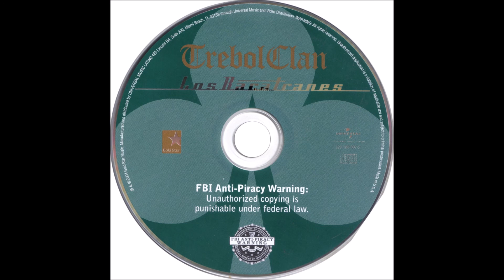No Le Temas A El - Trebol Clan Ft. Hector & Tito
Reggaeton Clásico
Cancion: No Le Temas A El
Artista: Trebol Clan Ft. Hector & Tito
Album: Los Bacatranes
Año: 2004
Track: 04